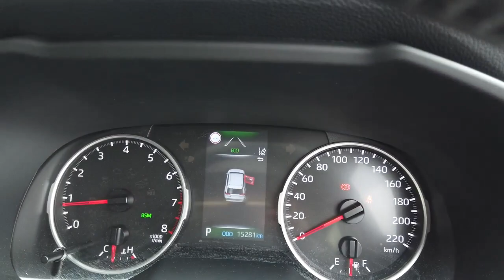2021 TOYOTA RAV_4 Booval, Ipswich, Woodend, Raceview, Brisbane, QLD U671139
Glacier White New 2021 TOYOTA RAV_4  available in Booval, Queensland at Llewellyn Motors Ipswich. Servicing the Ipswich, Woodend, Raceview, Brisbane, QLD area.